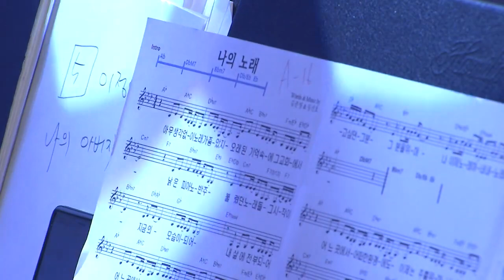CTS라디오JOY 복음성가경연대회 "미즈가스펠" 2부 l 찬양을 사랑하는 사람들의 아름다운 도전!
찬양을 사랑하는 여성 사역자들의 도전! 🎼
CTS 라디오JOY 복음성가경연대회 '미즈가스펠' 2부

앱스토어/플레이스토어에서 'CTS라디오JOY'를 다운받으세요!🎧

24시간 찬양과 설교가 가득한 'CTS라디오JOY'